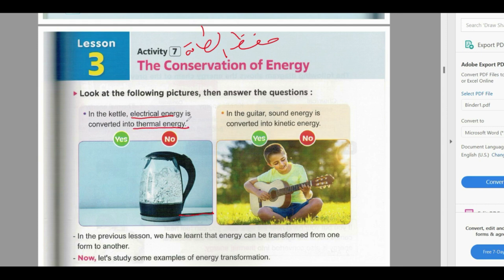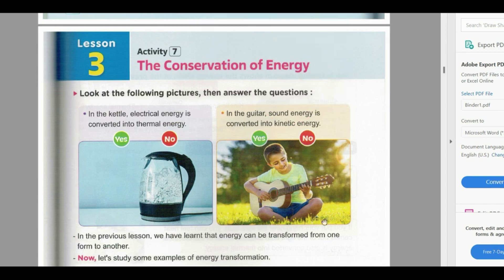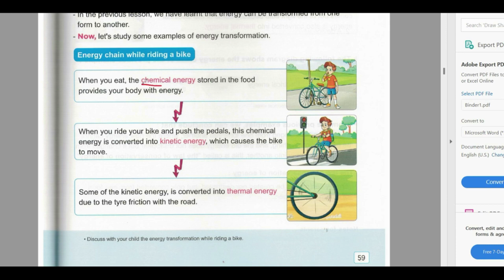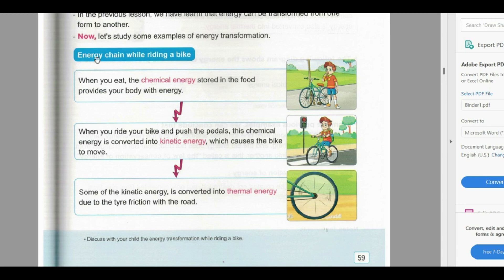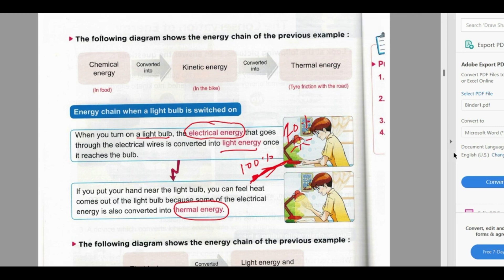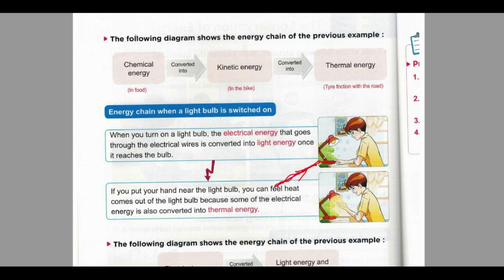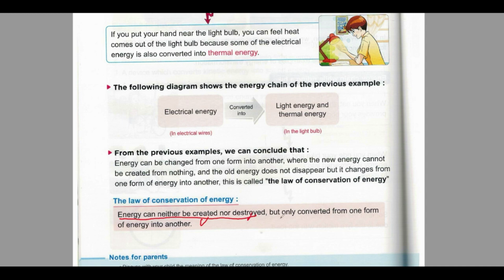Science |Grade 4 | Consevation of energy | Unit 3 concept 1 Lesson 3 | 2nd Term